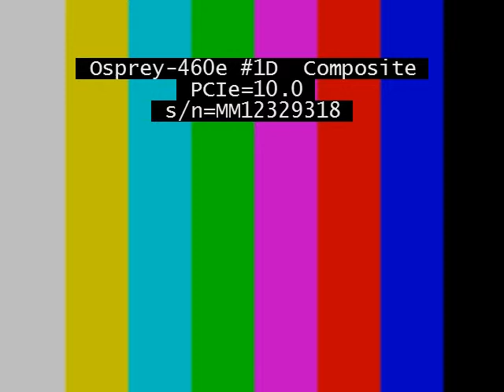Ottawa Agriculture and Rural Affairs Committee - 2013-Feb-07 9:30 am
Agriculture and Rural Affairs Committee on 2013-Feb-07 9:30 am. Full details